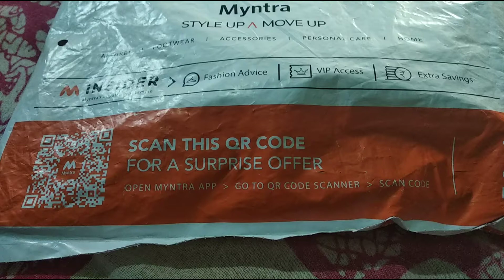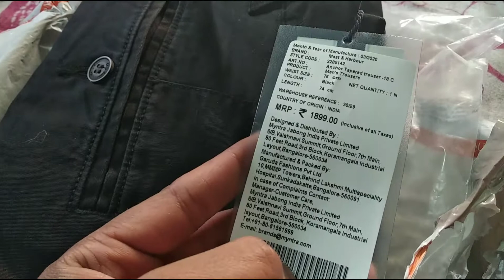Mast and harbour chinos review||black||cotton jeans